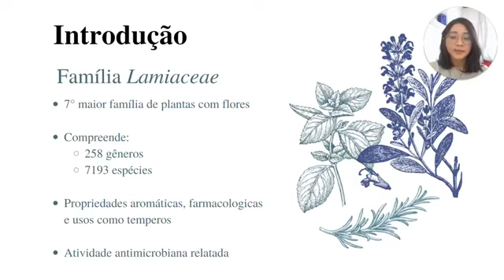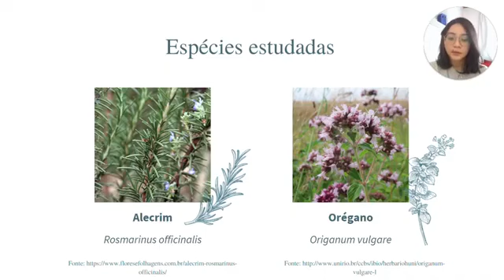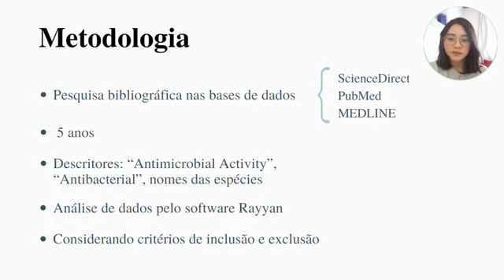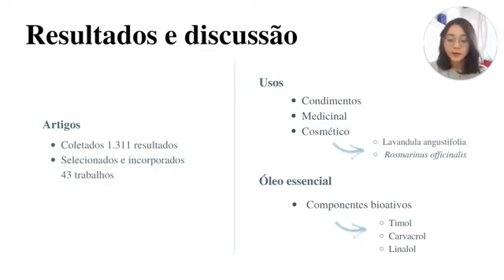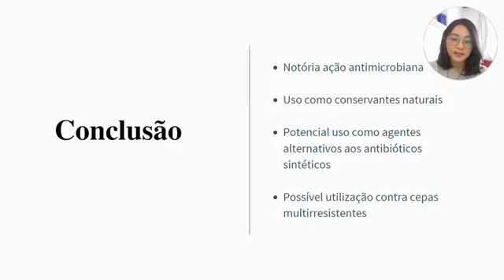ID 1539 Atividade antimicrobiana de plantas medicinais da família Labiatae:Lamiaceae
Grande Área: Saúde e Vida
Aluno: YOLIMI MIEKO SAWAZAKI
Orientador: MÔNICA VALERO DA SILVA
Palavras-chaves: Planta medicinal; Atividade antimicrobiana; Lamiaceae;